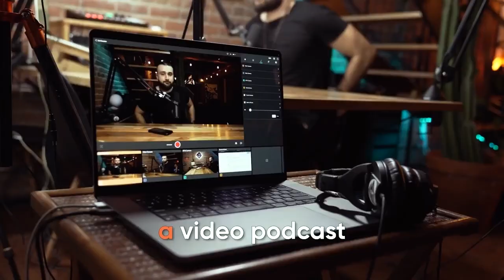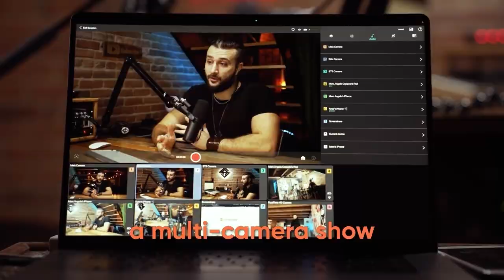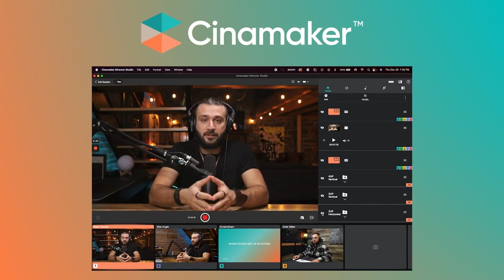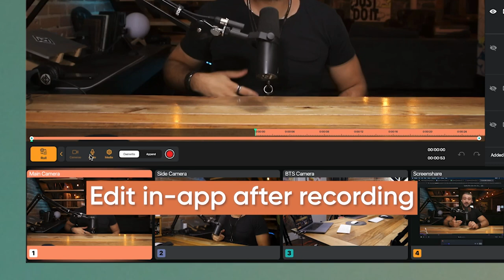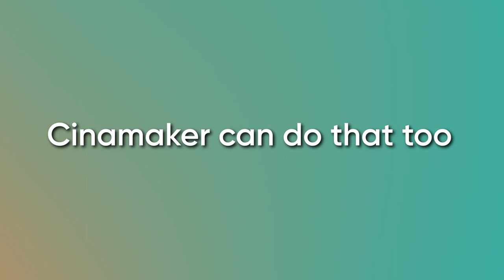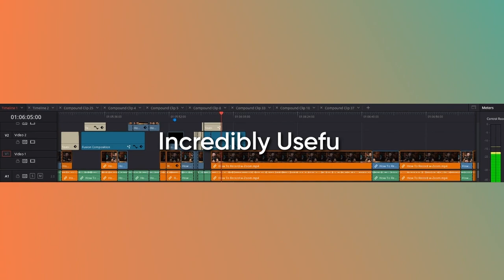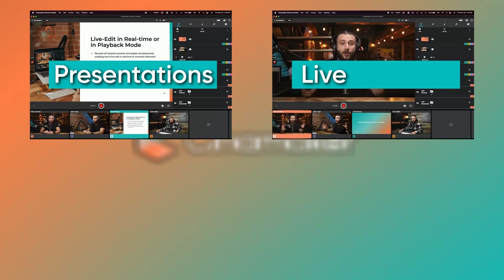Level up your podcasting game with Zoom and Cinamaker!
Ready to take your podcast to the next level? 🚀 We've got just the tools for you! With the powerful software of Cinamaker combined with Zoom, you can create a high-quality remote video podcast that will captivate your audience.

1:30 Templates
1:46 The Move to Video
2:30 Cinamaker In App Editor
3:42 How To Produce Your Video Podcast In 3 Simple Steps
4:59 Remote Zoom Guests
5:52 Some Highlights About Cinamaker Director Studio
6:59 Reduce The Time Between Record and Publish
7:12 Cinamaker Can be Used More Than Just Video Podcasts